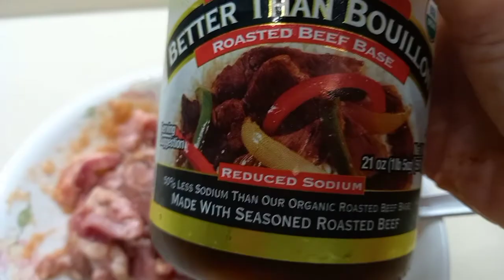HomeMade Beef Pepper Lunch Recipe